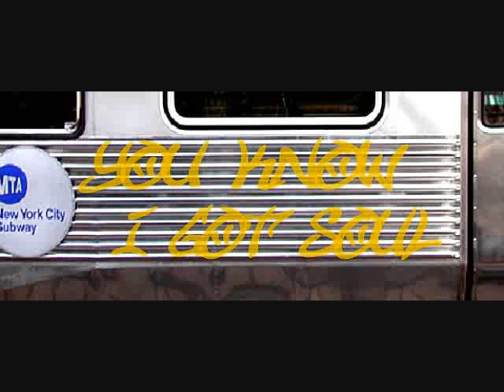Daron Jones (of 112) Interview: Solo Album "Uncensored", His Style as a Solo Artist, 112 Legacy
The game has changed. With the internet giving artists the opportunity for exposure that was once never there and suddenly creating intense competition, artists are forced to question what value they are adding to the consumer to differentiate from the next. Although Daron Jones has garnered a large fan base and gained legendary status from his time in 112, as you will hear in this interview even he has been forced to change the way he does things to continue a career in music. But the difference with Daron is he gets it, and has what it takes to succeed. Upon the release of his first solo album "Uncensored," I talked to Daron about the sound he has on the album compared to the sound of 112, the interaction with fans he has on Twitter and Facebook in promoting his music, the best marketing tool he has as an independent artist, the best song he's ever written, and if he hopes 112 will ever get together again.